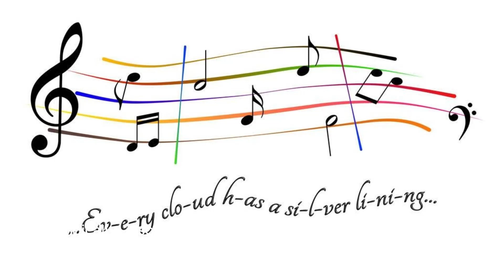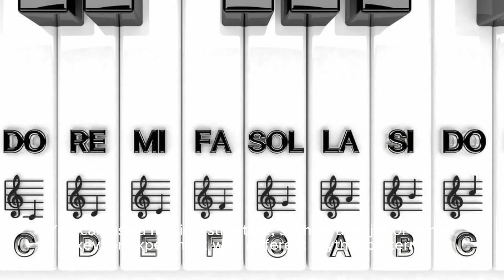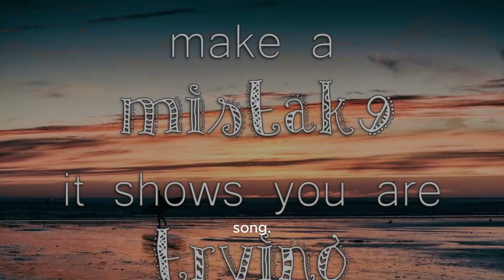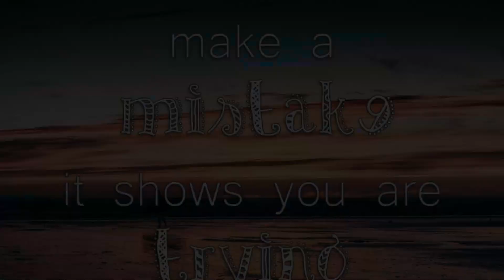Monkey Baby Shark | Nursery Rhymes & Kids Songs |english quiz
Welcome to the world of Bobby Kids Songs: A Musical Journey for Joyful Little Ones! 🎵🌈 Get ready to embark on an enchanting adventure filled with delightful melodies and captivating rhythms designed to bring pure joy to your little ones. Our collection of Bobby Kids Songs is specifically crafted to engage, inspire, and entertain your children in a fun and educational way. With a perfect blend of entertaining storytelling, vibrant animation, and catchy tunes, these songs will effortlessly captivate your child's imagination. Let Bobby, the lovable character, take your little one on an incredible journey where they'll learn essential life skills while having an absolute blast! 🎶 Our playlist features an incredible range of educational songs, including alphabet songs, counting songs, nursery rhymes, and much more! Watch as your child learns the ABCs and numbers effortlessly, all while dancing and singing along to their favorite tunes. Join us on this wonderful adventure and let your child discover the magic of music with Bobby Kids Songs! Our carefully curated content ensures a safe and enriching experience for your little learners. 🌟 Experience the joy of Bobby Kids Songs and let your child's imagination soar to new heights! 🌟